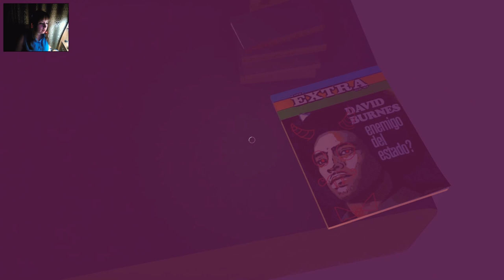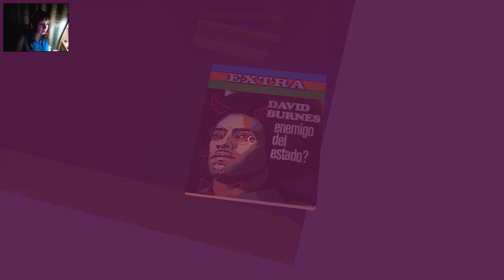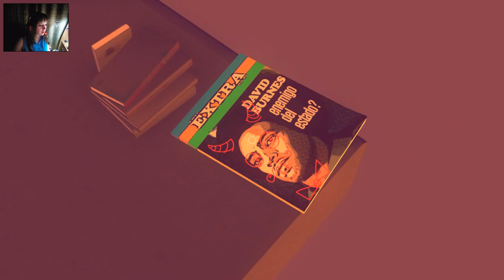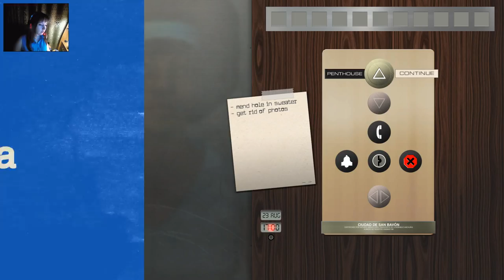SUNSET Let's Play #2 - True War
Sunset Blind Le's Play / Playthrough
If you liked this video, please press SHARE button under it, it will really help me.
It's 1972 and a military coup has rocked Anchuria. You, Angela Burnes, are trapped in the metropolitan capital of San Bavón. Your paradise has turned into a warzone. You take up a job as a housekeeper. Every week, an hour before sunset, you clean the swanky bachelor pad of the wealthy Gabriel Ortega.